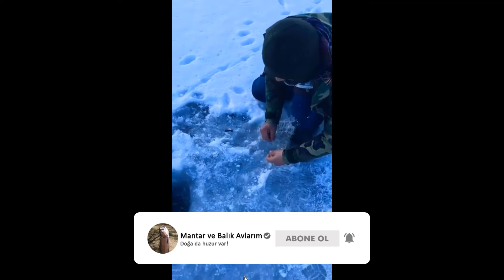BUZ TUTMUŞ BARAJ (Buz üstünde alabalık avı)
Bu videoda buz üstünde oldukça zevkli bir o kadar da tehlikeli alabalık avı yapılıyor. Yer Erzurum İspir Ovacık barajı. Hissedilen sıcaklık -20 derecelerde. Hava soğukken buzda yakalanan alabalık daha yağlı ve daha lezzetli oluyor. Gelin hep birlikte buz tutmuş göl üzerinde alabalık nasıl yakalanıyor izleyelim.

Doğa da huzur ve sağlık var...
Derede, nehirde, ırmakta, gölde gerek olta ile gerek serpme ile balık tutmak insanın kendine zaman ayırmasına, kafasını dinlemesine imkan sağlıyor ve deşarj ediyor.
Dağda, ormanda, çayırda mantar bulmak, toplamak ise ayrı bir zevk.
İmkan buldukça kanalıma bu tür yeni videolar eklemeye devam edeceğim.
İyi seyirler.